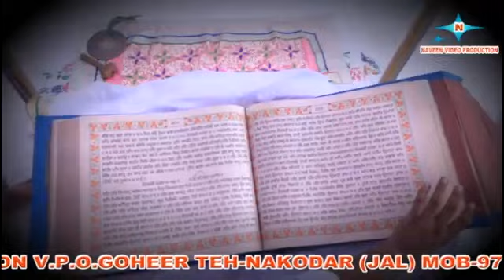Jagran pind Gohir ....highlight ..2018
NAVEEN VIDEO PRODUTION